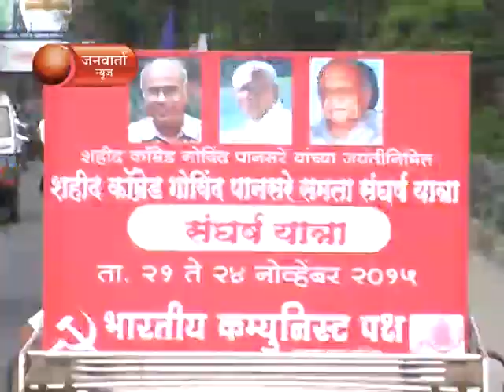डॉ. दाभोलकर आणि कॉ. पानसरे यांच्या हत्येच्या निषेधार्थ संघर्ष यात्रा